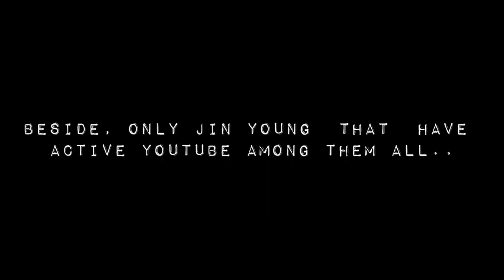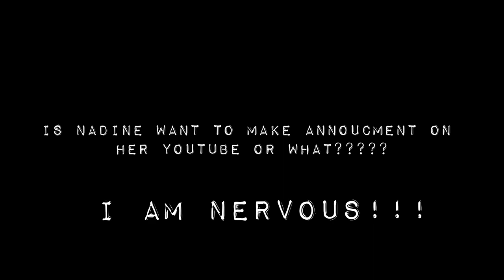Lee Nadine Will post Video Annoucement soon With Kim Jin Young???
Lew nadine will post video soon with a guy?